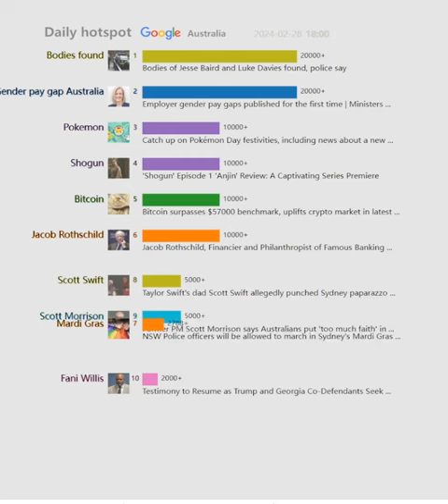Daily hotspot（Australia）20240228 | NSW Police remain at crime scene in Bungonia as loved ones...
NSW Police remain at crime scene in Bungonia as loved ones and ...
Bitcoin Price Prediction: Short-term holders dominate BTC flows as ...
Bitcoin price extends gains as capital inflows near all-time highs
Employer gender pay gaps published for the first time | Ministers ...
Catch up on Pokémon Day festivities, including news about a new ...
Bodies of Jesse Baird and Luke Davies found, police say
Bitcoin surpasses $57000 benchmark, uplifts crypto market in latest ...
West Ham vs. Brentford Livestream: How to Watch English Premier ...
Jacob Rothschild, Financier and Philanthropist of Famous Banking ...
'Shogun' Episode 1 'Anjin' Review: A Captivating Series Premiere
Taylor Swift's dad Scott Swift allegedly punched Sydney paparazzo ...
aespa's Karina is dating Impossible Heir star Lee Jae Wook: Agency ...
WGEA gender pay gap: Morgan Stanley CEO Richard Wagner flags ...
First training session of the week at Real Madrid City
Shut up, please! Bridget Jones 4 is coming in 2025
Aespa's Karina and Lee Jae-wook are Confirmed to be Dating
Late chaos amid cruel Tigers blow; Pies' big calls clearer, star ready ...
Former PM Scott Morrison says Australians put 'too much faith' in ...
NSW Police officers will be allowed to march in Sydney's Mardi Gras ...
Fred again.. announces surprise arena tour for March - triple j
George Michael Posthumously Hits A Billboard Chart For The First ...
Neil Wagner retires, will not play Tests against Australia
'Dear Layla': Pattie Boyd reveals 'love triangle' letters from George ...
Testimony to Resume as Trump and Georgia Co-Defendants Seek ...
Tigers' cruel late injury blow; premiers' big calls clearer, star ready to ...
Response to Workplace Gender Equality Agency Report - St Mary's ...
West Ham 4, Brentford 2. Bowen Hat Trick Propels Irons To First Win ...
Interview: Australian Idol's Ripley opens up about autism and the ...
Opera house series celebrates First Nations generations
Bitcoin (BTC USD) Price Tops $55000 for First Time Since 2021
Meet Gabriel Gomez, maintenance mechanic | Argonne National ...
Here's why the 'Mary Poppins' rating increased in UK over ...
Czechia to host informal meeting of NATO foreign ministers in May